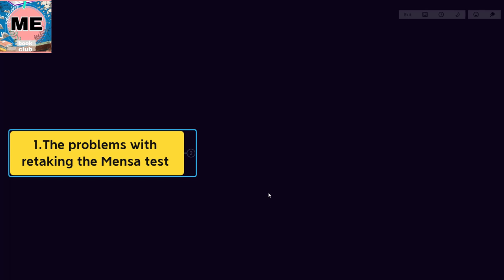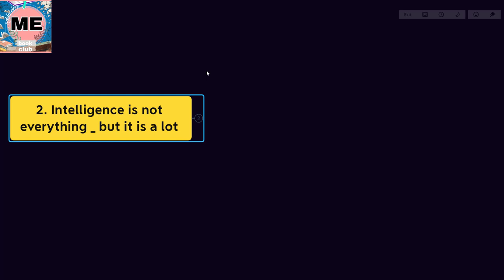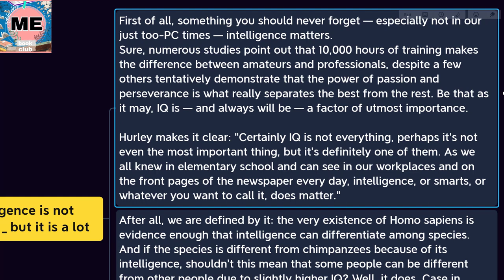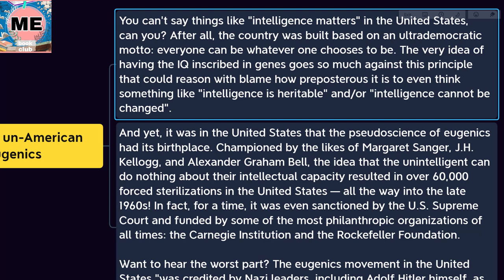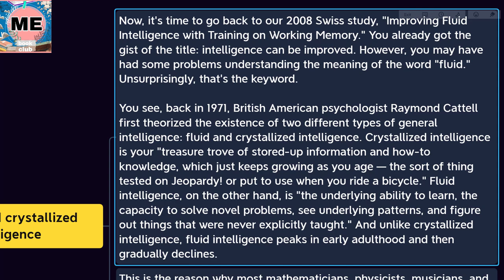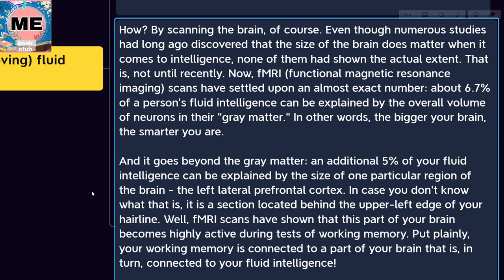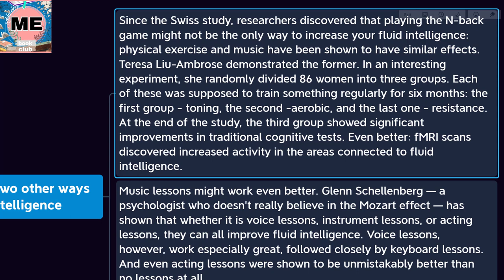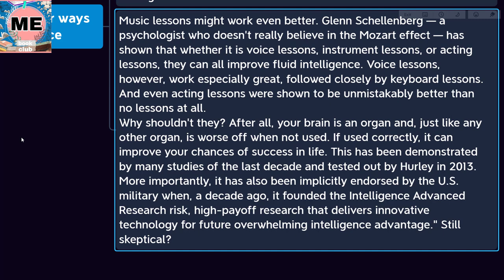Smarter l Dan Hurley l Book Summary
Dan Hurley examines the concept of 'Smarter' and how it can benefit us. It looks at how we can use it in different aspects of our lives, and how it can help us become more efficient and organized. The book highlights the importance of understanding Smarter and how it can be used to improve decision making and problem solving. It also provides some insight into how this tool can help us achieve better results in our work and personal life. The book is an informative and inspiring look at the potential of Smarter and how it can be used to unlock a new level of success.

Much Love,

Mohamed